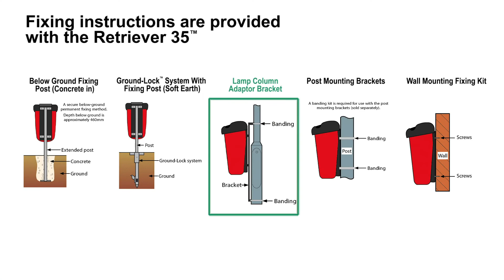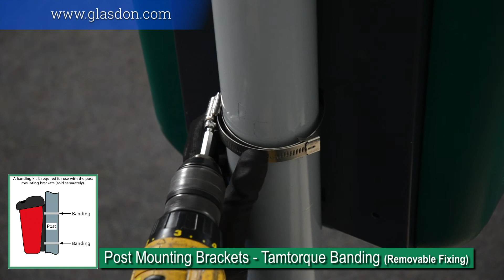Glasdon International | Demonstration | Retriever 35™ Dog Waste Bin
The Retriever 35 Dog Waste Bin, available in deep green or red as standard, is an easily identifiable dog waste container designed to encourage users to clean up after their pets.

Complete with a metal chute system and a removable body, the Retriever 35 is a hygienic solution to dog waste and will help to trap in any unwanted odours. The triangular DIN lock ensures added resistance to vandalism and unauthorised access.

The robust and durable construction of this dog waste bin provides weather-resistance, ensuring a long service life with minimal maintenance required.

The Retriever 35 is supplied with a ‘Dog Waste Only’ logo as standard and has a choice of fixings for post or wall mounting. The contemporary design of this dog waste bin makes it suitable for a variety of outdoor locations including recreational areas and parks.